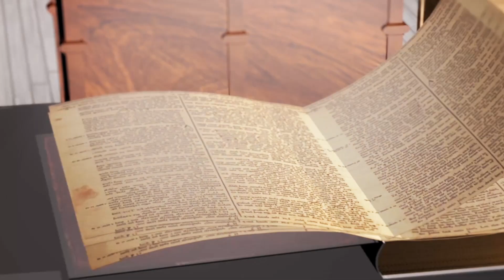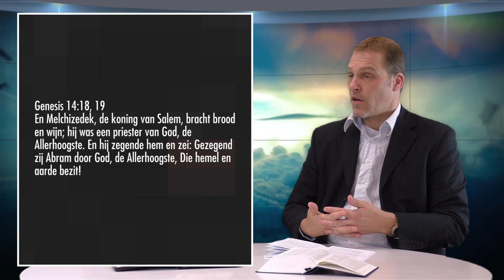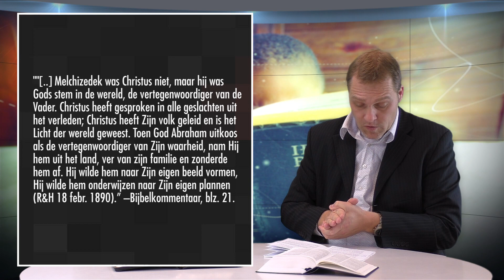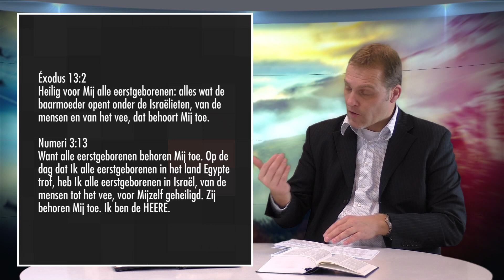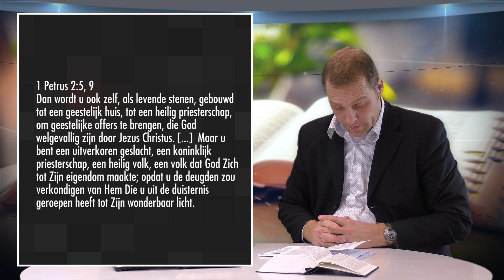Wekelijkse Bijbelstudie 26 januari 2019 - Een koninkrijk van priesters